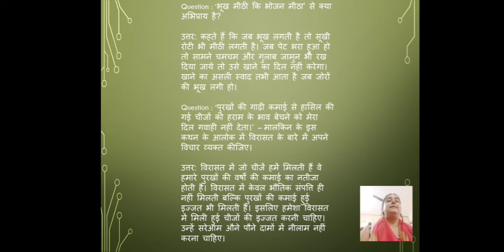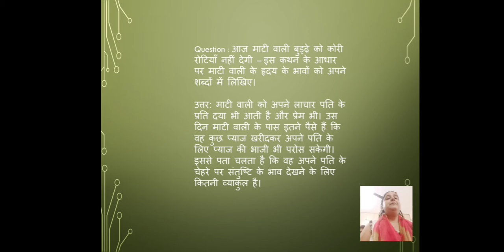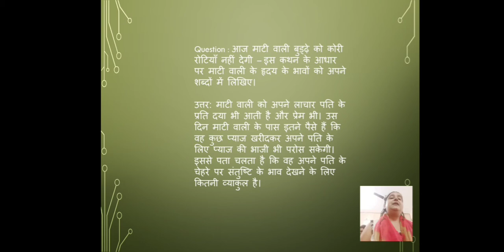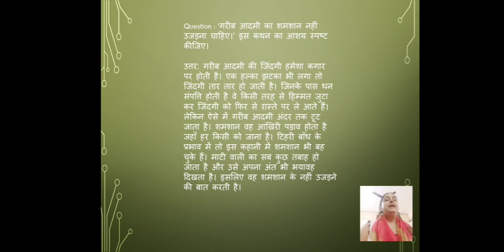MATI WALI || CLASS 9|| MATI WALEE CLASS -9|| HINDI Qna